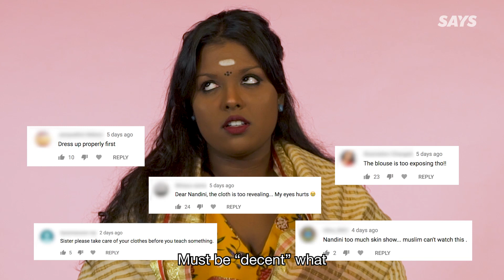Hello World, Stop Telling Women What To Wear | NANDINI SAYS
"That dress is too short."

"Why are you so covered up? It's hot outside."

"Don't wear such high heels, it's slutty."

Senyap, lah. Why should we listen to these MAN-made rules that infringe on our freedom of choice?

Talent Featured:
Nandini

Production Crew:
Producer - Nandini Balakrishnan
Director - Wei-Shen Khor
Videographer - Amirul Rahman
Audio - Zaidi Aziz
Editor - Natasha Lee